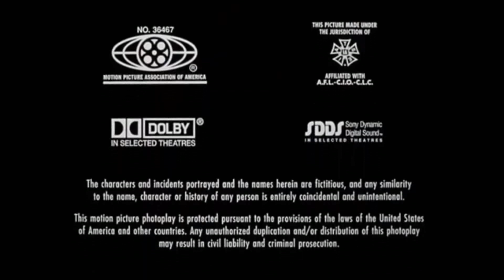Jim Henson Pictures / Barney and Savannah Pictures Distribution (1999, version 1)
Taken from the end of Muppets From Space (1999) if Barney and Savannah Pictures released it instead of Columbia.

NOTE: Fake/Fan-made.